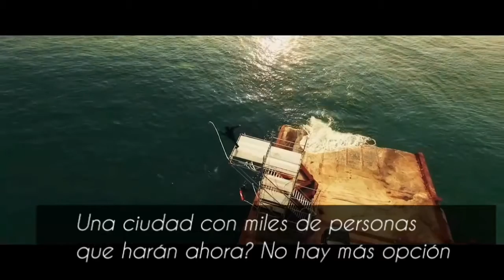Tráiler del Virus(modo bts)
Es mi primera vez haciendo un edit así, pero espero que les guste por favor